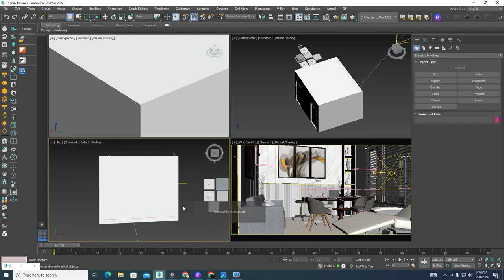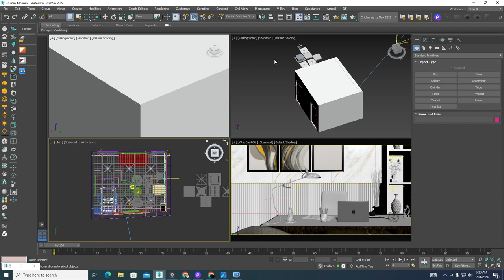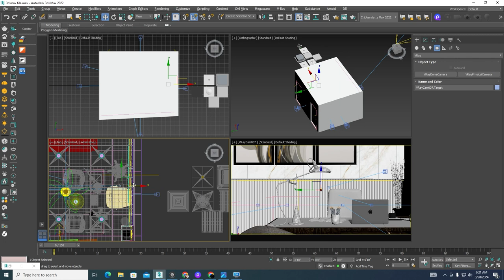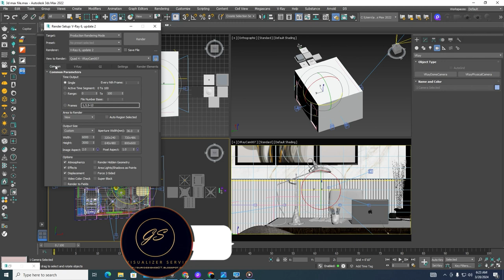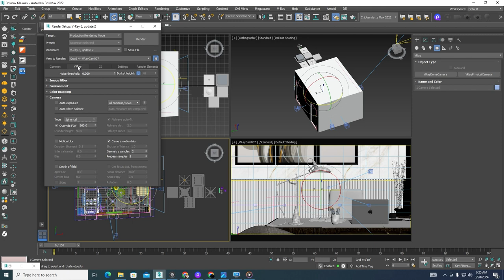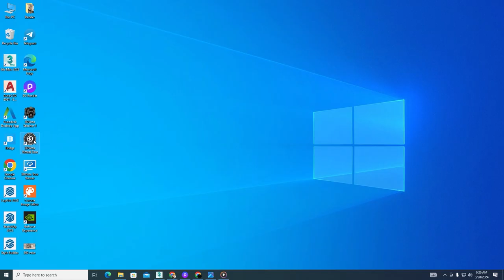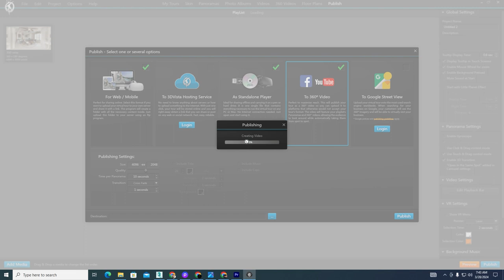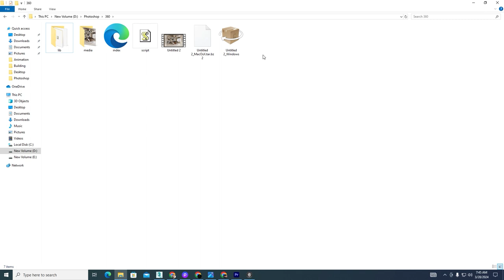How to Render 360 Panorama photos in 3ds Max & V Ray and create a Virtual Tour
Hello everyone, in this tutorial we are just talking about  How to Render  360 Panorama photos in 3ds Max & V Ray and create a Virtual Tour
😁Hope It was helpful to you if yes so, don't forget to subscribe to our channel also don't forget to hit the bell icon to get the latest update of my videos.